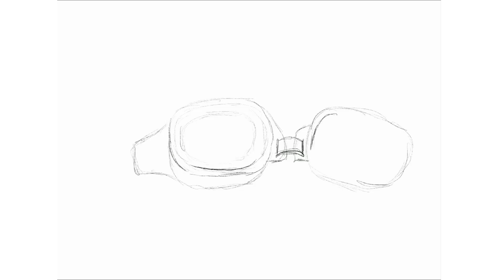Sketch of the Swimming Goggles. Drawing with Procreate. Art with iPad Pro.